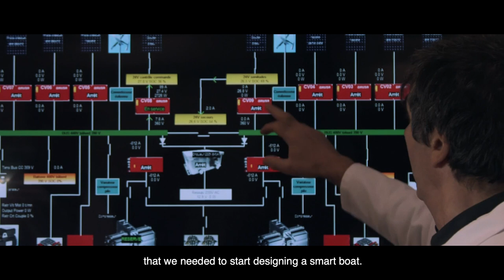Beyond Zero | Driven Energy Observer| Toyota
Energy Observer is a dream of a sustainable future turned reality. During a blackout at sea, professional sailor Victorien Erussard questioned his reliance on traditional energy sources to keep him going, and envisaged a way of becoming fully self-sufficient. Together with documentary filmmaker Jérôme Delafosse and the Energy Observer team, Victorien is now on a four-year odyssey for the future, aboard the first hydrogen vessel in the world.